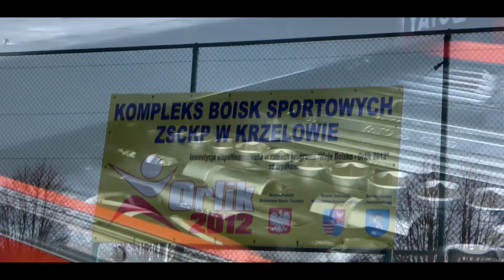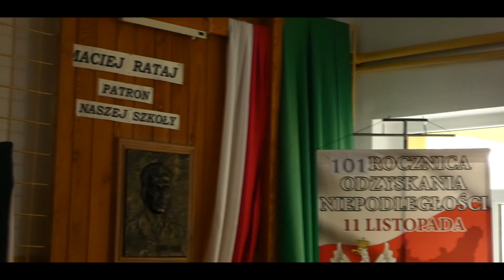🔥 Zespół Szkół Centrum Kształcenia Rolniczego im. Macieja Rataja w Krzelowie 🔥 Film promujący 🔥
Siemanko! Dziś trochę w innym stylu niż zwykle. Przedstawiamy wam film, który przedstawia Zespół Szkół Centrum Kształcenia Rolniczego im. Macieja Rataja w Krzelowie.
Wszelkie informacje na temat szkoły znajdziecie w linku poniżej 👇 😁